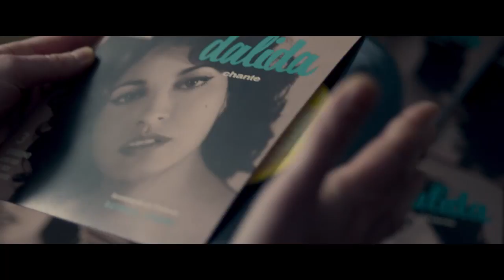Dalida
Based on the true story of acclaimed music icon "Dalida" born in Cairo, who gained celebrity in the 50s, singing in French, Spanish, Arabic, Hebrew, German, Italian, playing in awarded Youssef Chahine's picture "Le Sixième Jour", and who later committed suicide in 1987 in Paris, after selling more than 130 million records worldwide.